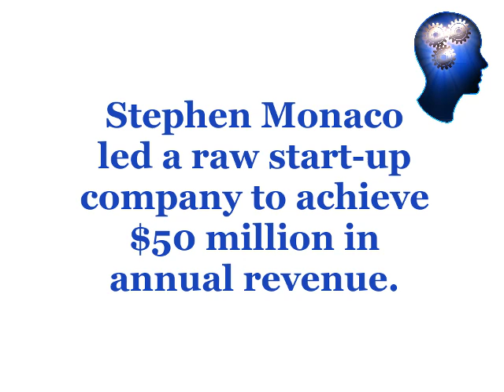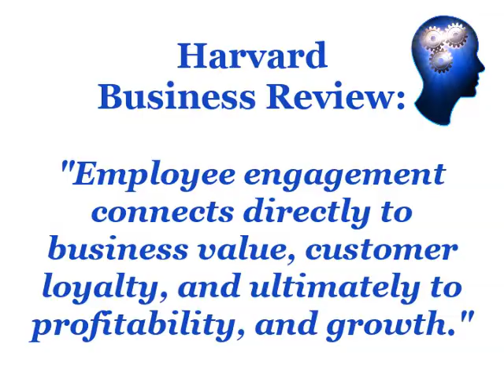Stephen Monaco: Fractional Chief Marketing Officer + Consultant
Interview:  Voice of Employee Leaders are Customer Experience Leaders - Part 1 of 2

My Book on Amazon